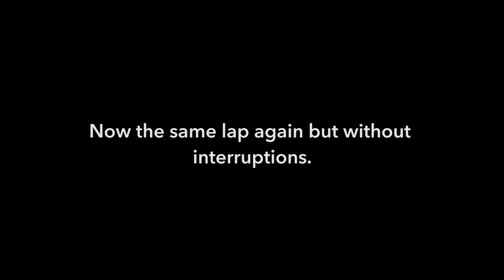Track Guide Monza Junior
iRacing Track Guide for Pontiac Solstice drivers